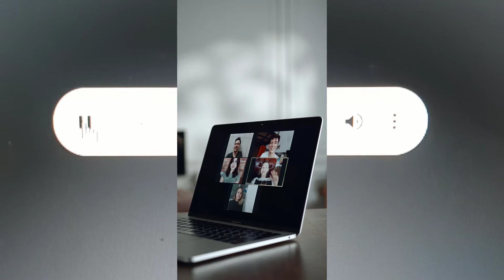Youth Life Skills Development Workshop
The Youth Life Skills and Development Workshop is design to support the youth in developing skills for success in this challenging world.